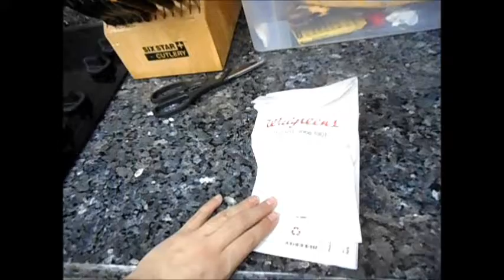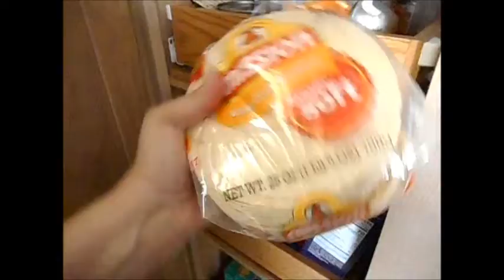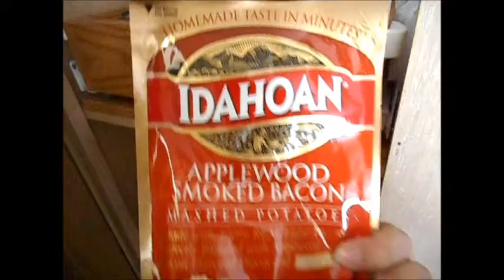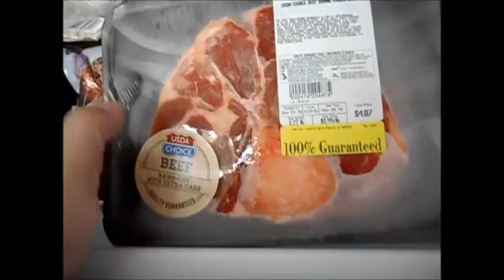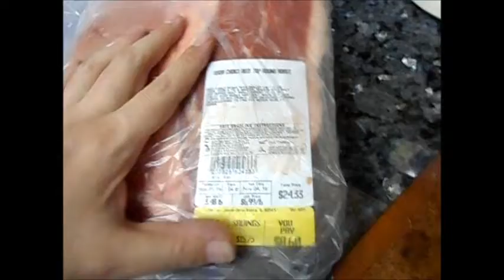grcocery day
Funko Pops:

DEfult wishlist:

Amazon UK color book wish list: